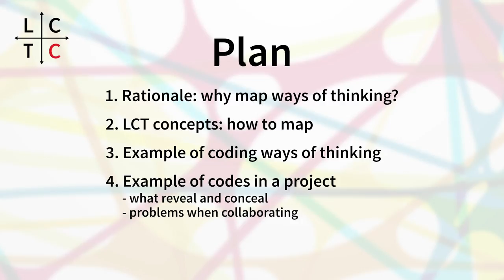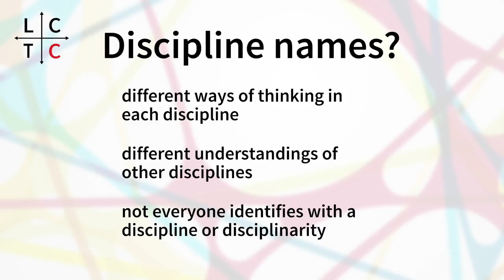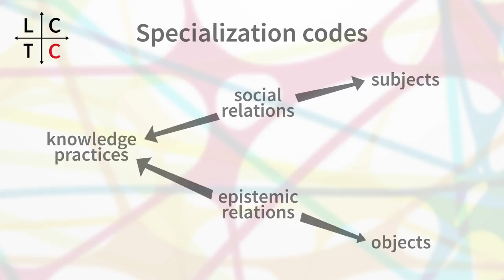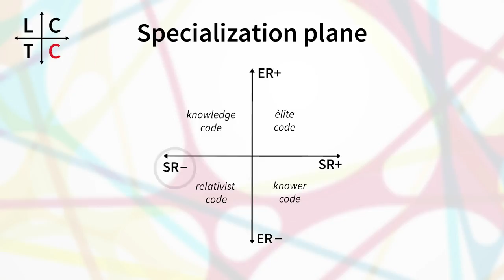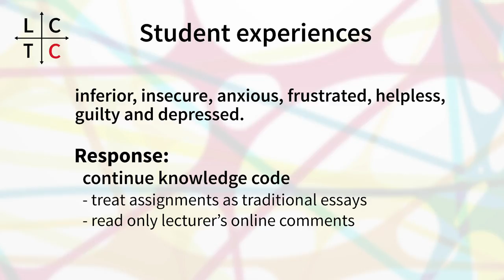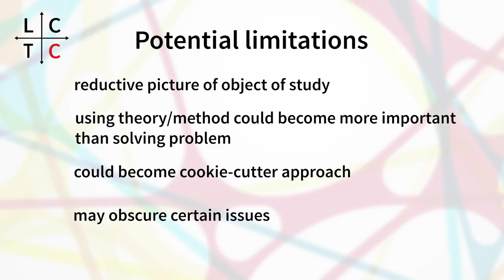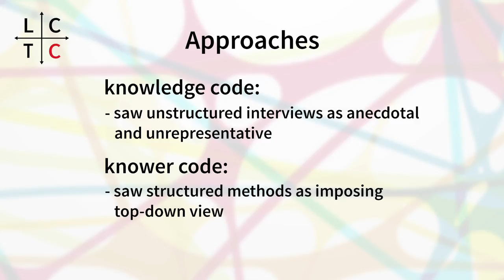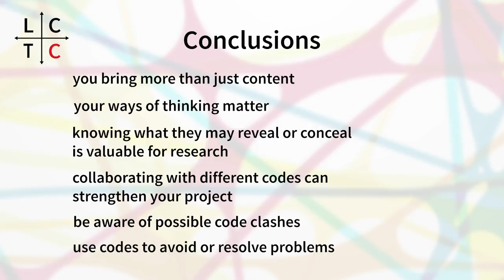Interdisciplinary student projects - how LCT can help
Video lecture for Industry and Community Project Units, a major educational initiative at the University of Sydney. Professor Karl Maton discusses how one part of LCT helps make collaborative, interdisciplinary student projects successful. (And it’s worth watching to the end!).

Title: Mapping ways of Thinking